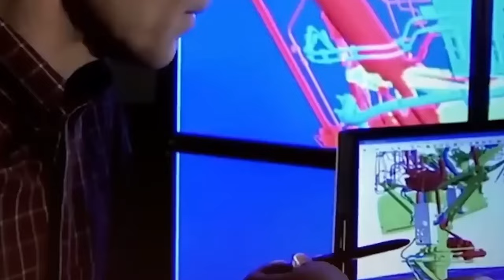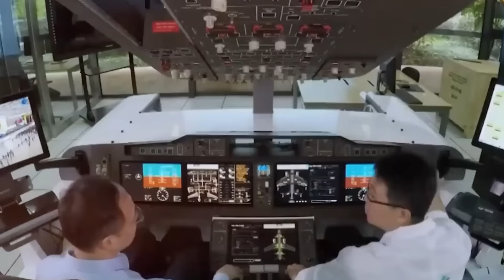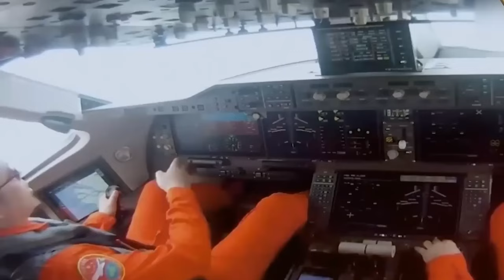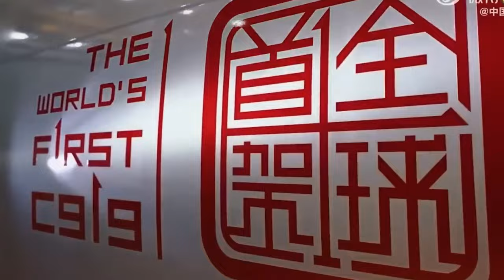China Secures $190 Billion Deal for 1000 Aircraft: The Aviation Industry's Game-Changer!"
Description:
In a monumental move that's set to reshape the aviation landscape, China has inked a historic contract for the production of 1000 airplanes, totaling a staggering value of over $190 billion. This landmark deal not only solidifies China's position as a major player in the global aviation market but also signals a seismic shift in the industry's dynamics. Join us as we delve into the details of this unprecedented agreement, exploring its implications for both China's aerospace sector and the wider world of aviation. From the economic ramifications to the technological advancements driving this massive endeavor, this is a story you won't want to miss. Tune in to uncover how this mega-order is set to propel China's aviation ambitions to new heights and what it means for the future of air travel worldwide.